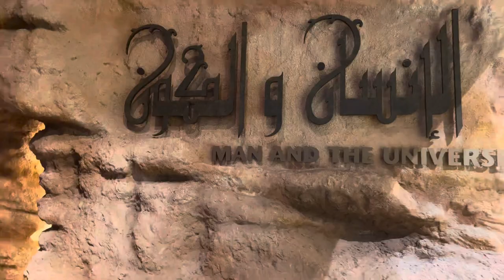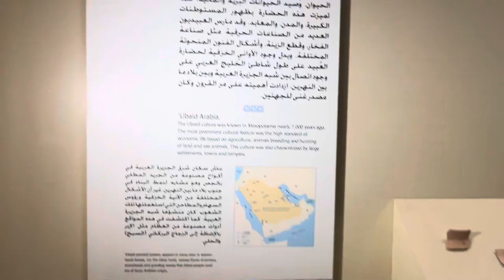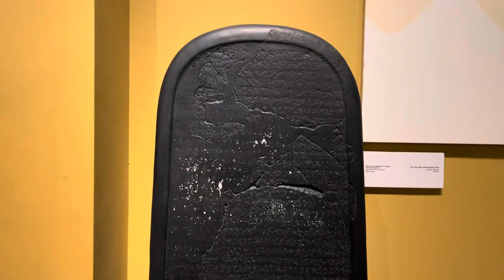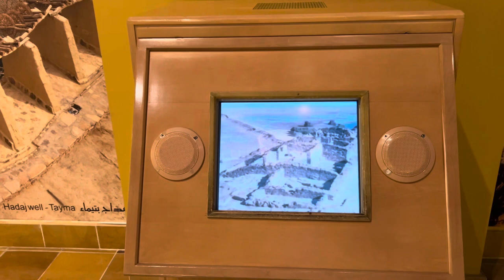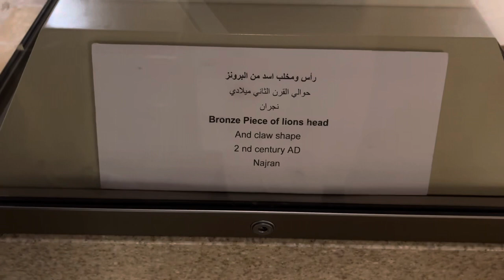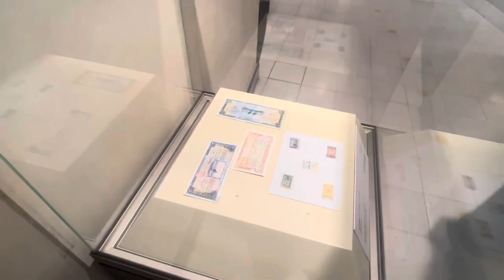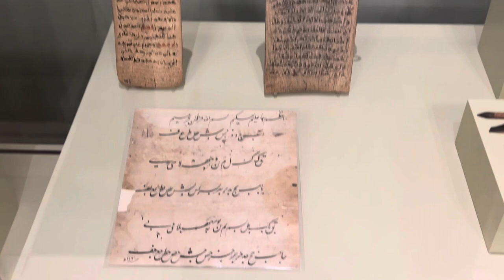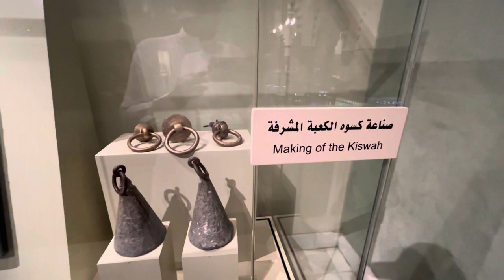The Saudi National Museum of Saudi Arabia | by idris vlogs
The Saudi National Museum of Saudi Arabia is the historical center's, it is
famous of its magnificent architectures and 8 exhibition halls  (galleries)
Located in the capital city of Saudi Arabia, Riyadh the king Abdul-Aziz
historical center was built on the former compound of the Murabba palace.

* Man and the universe
* The pre-Islamic era (Jahiliyyah)
* Arabian Kingdoms
* Hall of Islam and Arabian Peninsula
* prophet Muhammad
* First and second Saudi states
* Unification of kingdom hall
hall of hajj and two holy mosques define the story of Makkah and Madinah
NO ENTRANCE FEE just to register your name in the reception.
Timing: 08:00am-9:00pm
Place was clean and well-organized, for you to enjoy exploring the whole displays/exhibits you need to have enough time to be able to appreciate the part/history of museum, you will be able to have a good rewind of how people lived in the past inside this world.

Hey Guys

Today Iam Showing Places In My Vlogs

Comment Karke Zaroor Batayiye Ke Video Aap Ko Kaisi Lagi

Backround Music - Creatormix.com